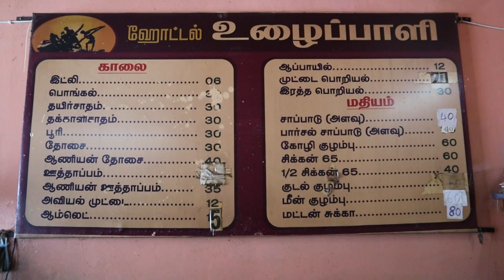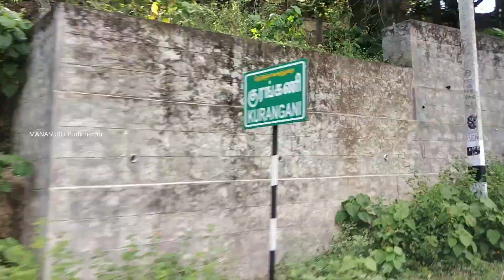₹35 meals review in kurangani Hills | Bodi to kurangani trip | குரங்கணிக்கு ஒரு பயணம்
This is my heart touching video which remember my school days. Whatever I did in my school days that i do in this video.
Kurangani is a pleasant place but I can't able to reach there so I go to kottakudi, this place also superb.
The lunch I ate also very tasty.
You can see what all I did that day in this video, watch it fully and enjoy friends😁

HOTEL ULAIPALI
price
Meals-35
chicken-50
Address:
Thevaram Road,
Near pankajam school,
Bodinayakanur,
625513.
Theni district.
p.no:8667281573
location